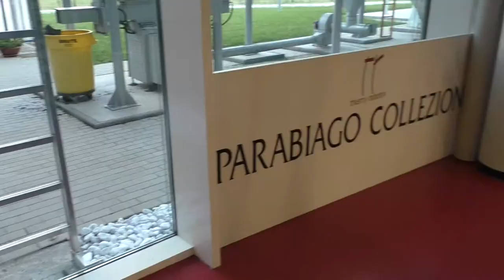La città della calzatura ‎- La milano che conviene a Parabiago‬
La Milano che Conviene ti aspetta a ‪#‎Parabiago‬, vivila!